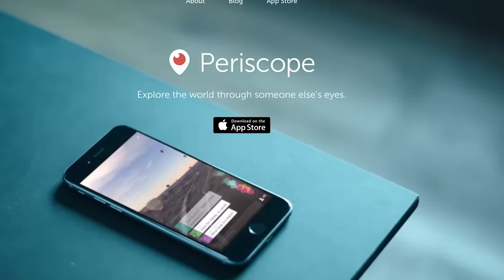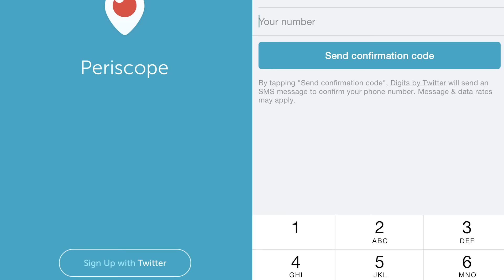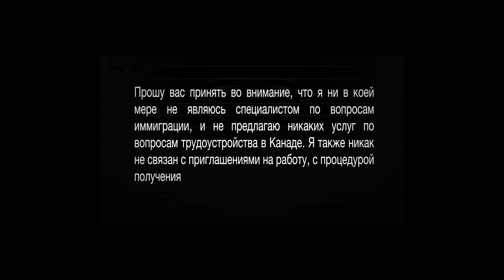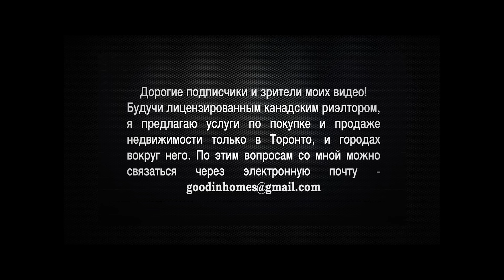146. Кому нужен этот Periscope? Каковы перспективы социальной сети ПЕРИСКОП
Уже не раз меня спрашивали почему я не хочу попробовать такой сервис как Periscope? Если говорить откровенно, то я не имею ничего против этой сети, но пока просто не понимаю что она дает.